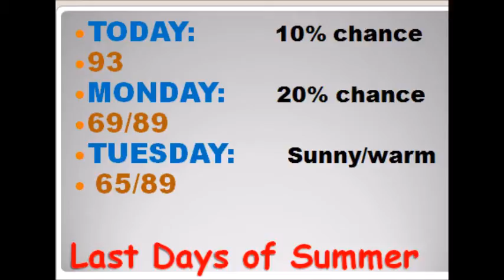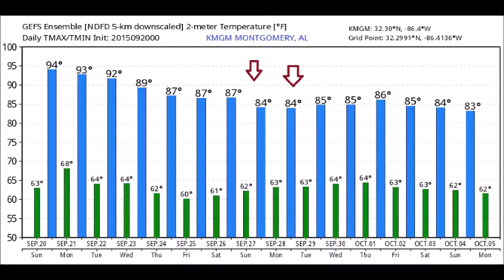Sunday 9/20 Weather Update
A look at the week ahead. We'll check rain chances, and tell you when to expect some cooler temperatures.